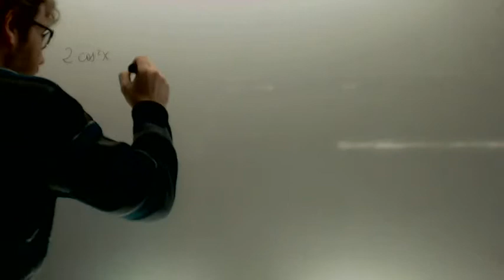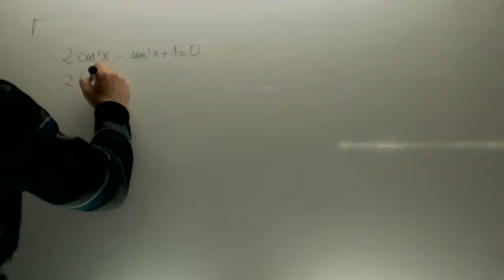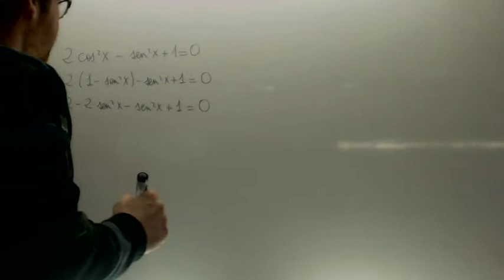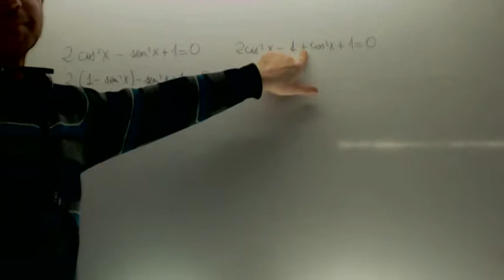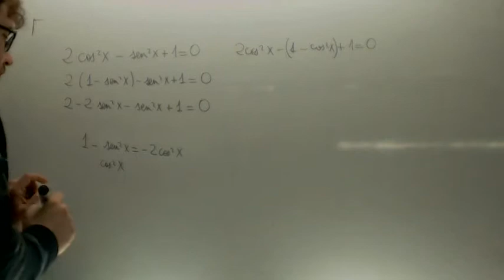Ecuaciones trigonometricas 01 Matematicas 1º Bachillerato Academia Usero Estepona